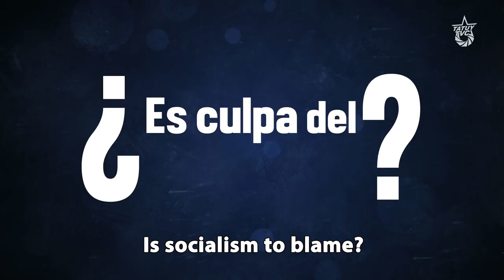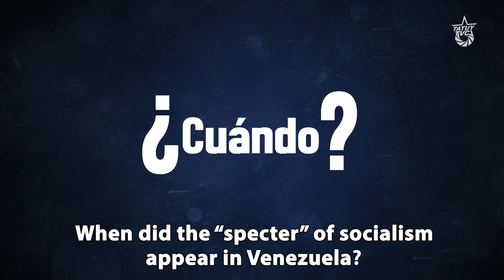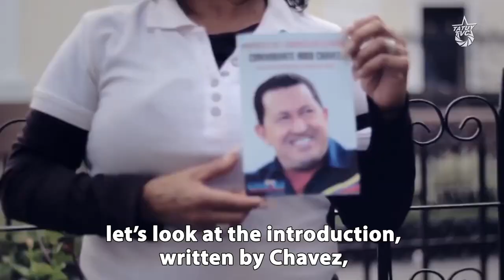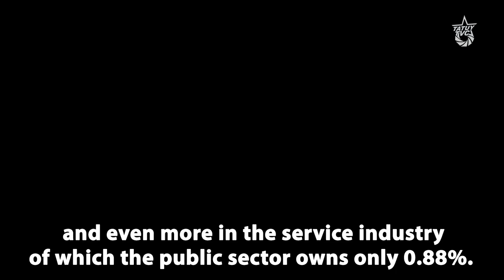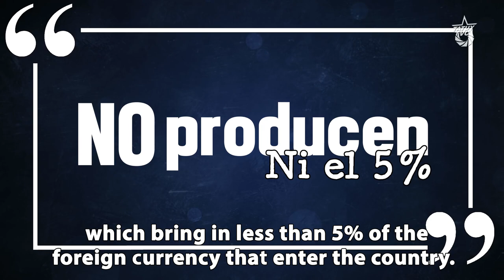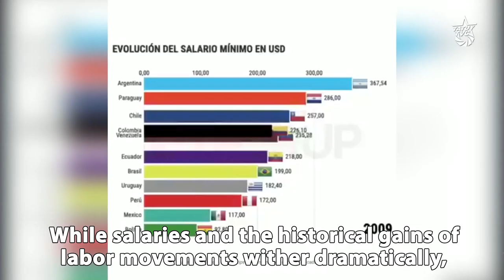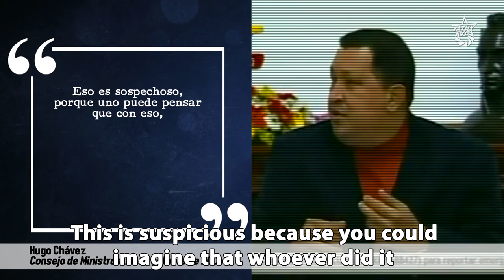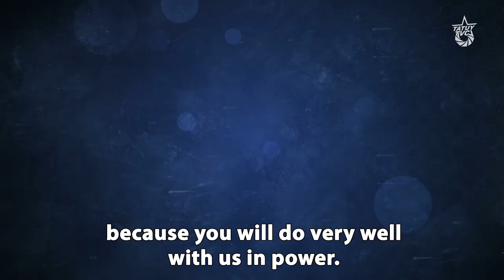End Quote: Is Socialism to Blame? (English subtitles)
They say that socialism is responsible for Venezuela´s economic problems. Is it true? Just how socialist are the Venezuelan government´s economic policies? Did Chavez nationalize the means of production? Are businesses drowning in taxes? Did the public sector take over and ruin the economy? Has the government gotten more socialist with Maduro as president, or less?